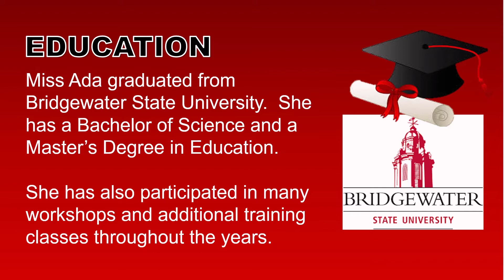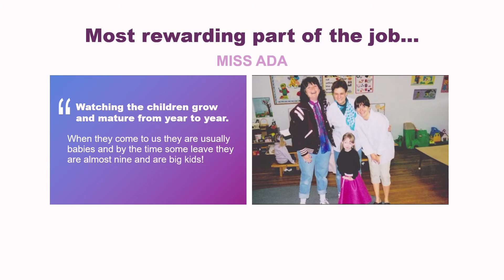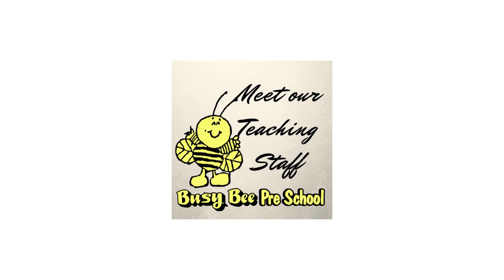Meet Miss Ada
Busy Bee Preschool Presents - Meet our Teaching Staff... Meet Miss Ada